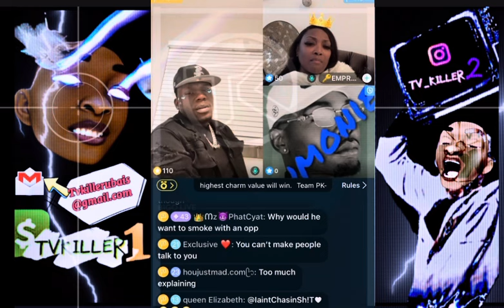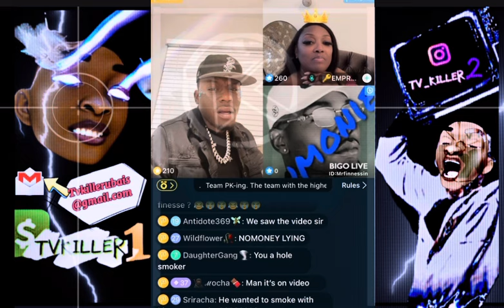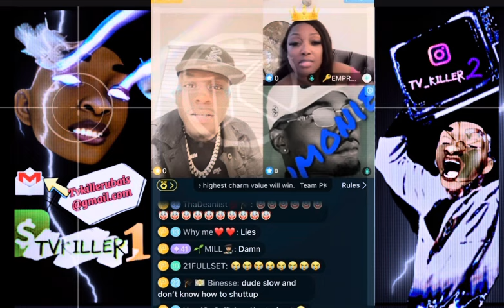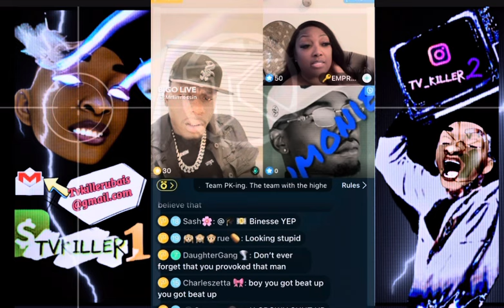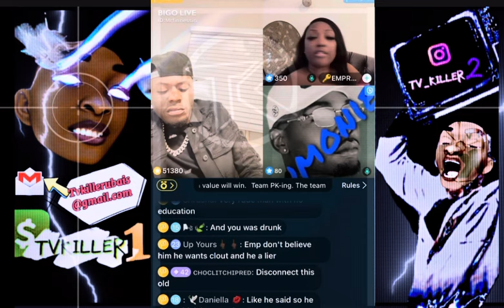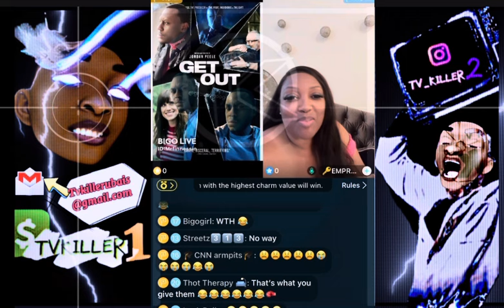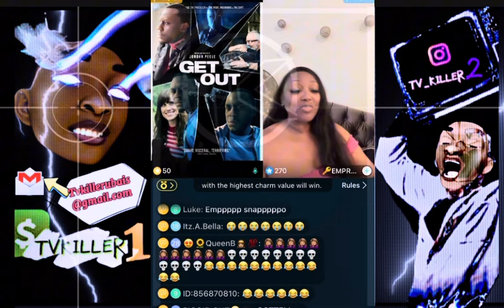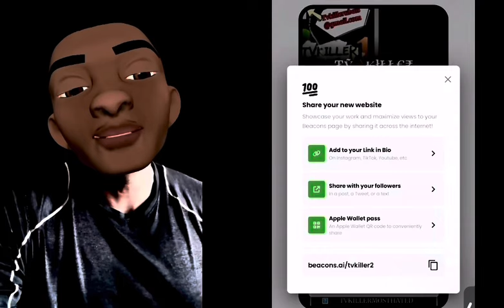EMPRESS PARIS LINES MR FINESSIN & NUMONEY TEXAS ABOUT THE FIGHT IN VEGAS